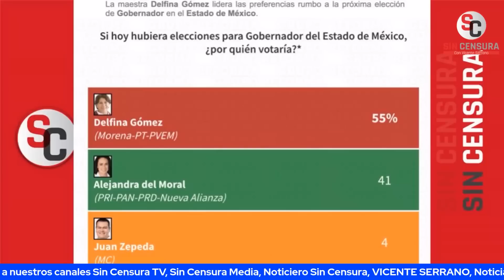INE RECHAZÓ ESTATUTOS DEL PRI. EL FR4UD3 DEL PAN. PARTIDOS POLÍTICOS DE JUGUETE